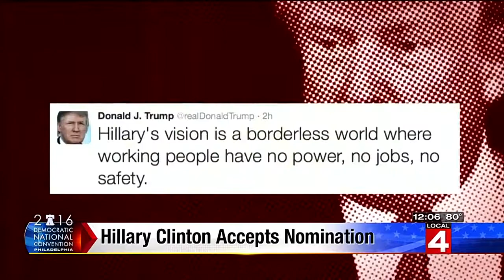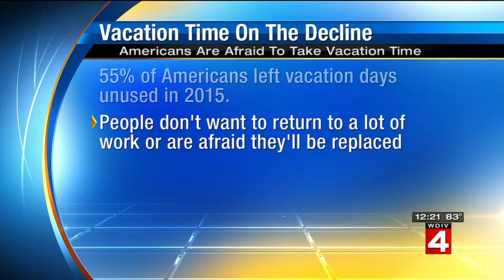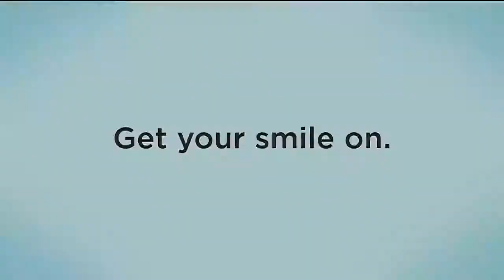Local 4 News at Noon -- July 29, 2016